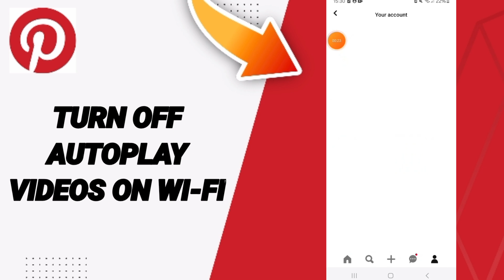How To Turn Off Autoplay Videos On Wi-Fi On Pinterest App